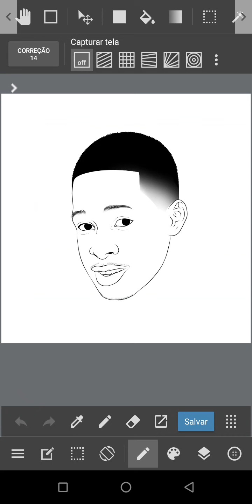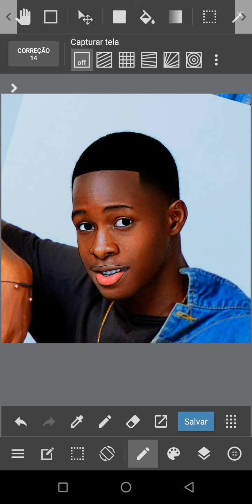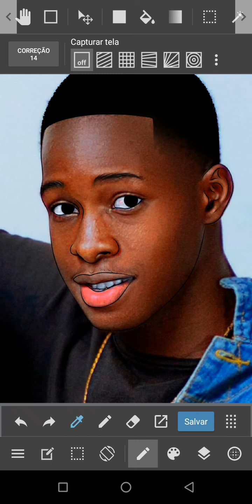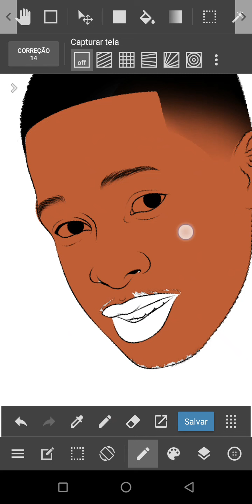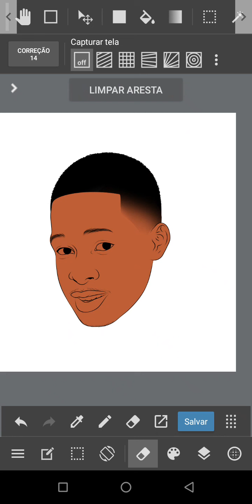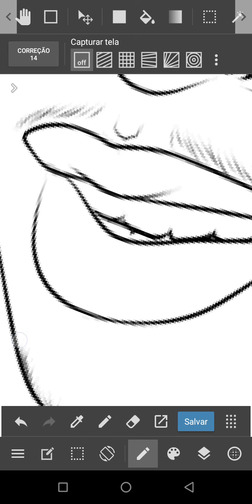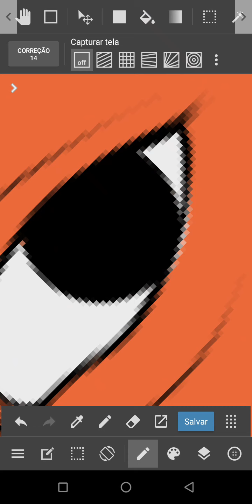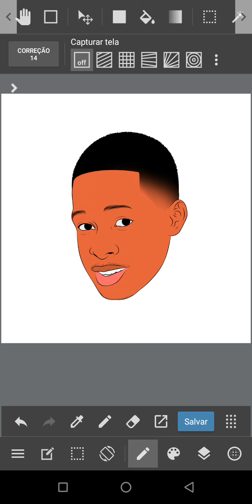🖌️[Passo a Passo] APRENDA como PINTAR pele no MEDIBANG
COMO PINTAR PELE NO MEDIBANG PAINT [fácil e rápido]

Nesse vídeo eu vou mostrar para você um tutorial passo a passo de como pintar pele no celular usando um aplicativo que eu considero um dos melhores aplicativos para desenhar no celular que é o Medibang Paint se você quer aprender a fazer bons desenhos e a transformar fotos em boneco esse é o canal certo então já se inscreva no canal pra você não perder nenhum tutórial de como desenhar no celular.

Se você gostou do vídeo deixa o seu like e partilha com aquele teu amigo, primo, tio em fim partilha com todo mundo 🔥